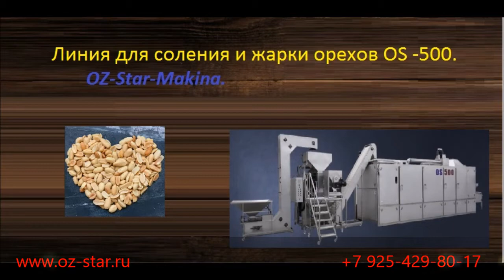Жарим арахис, миндаль, фисташки.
Преимущество:
- Полностью автоматическая линия.
- 700 -кг в час на арахисе.